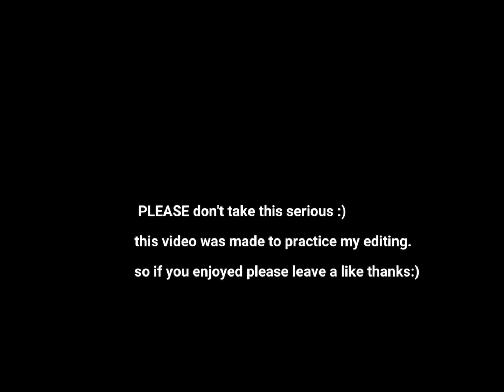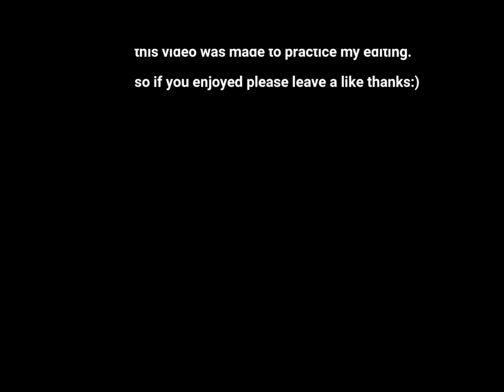will the cardinals be good in! 2024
hey everyone thanks for watching! please don't take this video seriously as I was only having fun trying to practice my editing. but I thought I'd share anyway:) but I appreciate every single one of you who watches this! go cards!